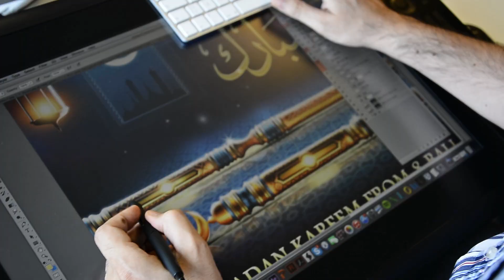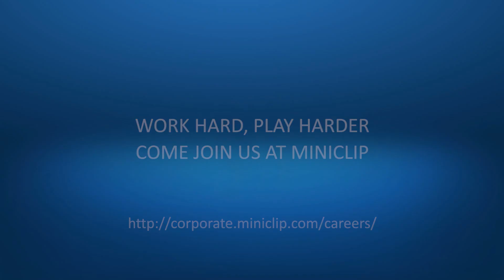Miniclip - Work Hard, Play Harder!